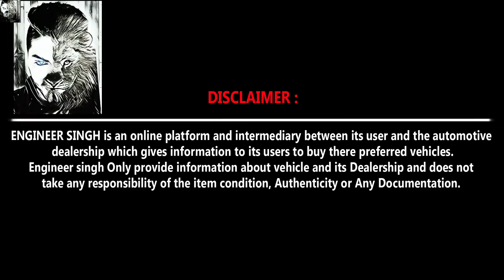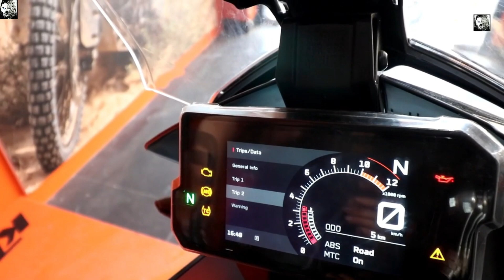KTM 390 Adventure vs 250 Adventure | Best Height for Riding Adventure Bike 2021 Bs6 ? Engineer Singh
Give Love to SINGH LIFE
KTM SOLAN
Authorized Showroom of Himachal Pradesh
Address: near Mohan Park, Himachal Pradesh 173213
My Vlogging set up:
Engineer singh Only provide information about vehicle and its Dealership and does not take any responsibility of the item condition, Authenticity or Any Documentation.